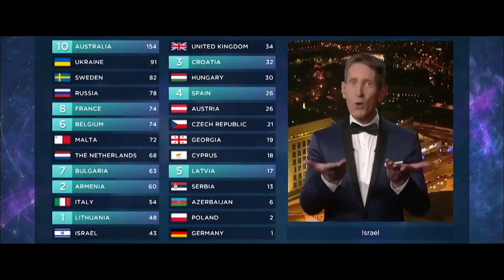EUROVISION: A Decade of Heroes | GRAND FINAL (Voting Closed) | Edition 3 | OUR ESC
This is a recap of the 26 songs performing in the Grand Final of EUROVISION: A DECADE OF HEROES (Edition 3).

- Vote for your 10 favourites here: (Voting Closed)
- Voting is open for 48 hours.
- Voting more than once will result in all your votes automatically deleted.

How was the voting split? Youtuber Jury (50%) + YOUR voting simulation (50%).

Grand Final:

🇦🇱 Albania: Rona Nishliu - Suus (2012)
🇦🇺 Australia: Kate Miller-Heidke - Zero Gravity (2019)
🇦🇿 Azerbaijan: Farid Mammadov - Hold Me (2013)
🇧🇾 Belarus: ZENA - Like It (2019)
🇧🇪 Belgium: Sennek - A Matter Of Time (2018)
🇧🇬 Bulgaria: Kistian Kostov - Beautiful Mess (2017)
🇨🇾 Cyprus: Ivi Adamou - La La Love (2012)
🇨🇿 Czech Republic: Lake Malawi - Friend Of A Friend (2019)
🇩🇰 Denmark: Rasmussen - Higher Ground (2018)
🇪🇪 Estonia: Elina Born & Stig Rästa - Goodbye To Yesterday (2015)
🇫🇮 Finland: Softengine - Something Better (2014)
🇫🇷 France: Amir - J’ai cherché (2016)
🇬🇪 Georgia: Nina Sublatti - Warrior (2015)
🇮🇸 Iceland: Hera Björk - Je Ne Sais Quoi (2010)
🇮🇱 Israel: Moran Mazor - Rak Bishvilo (2013)
🇮🇹 Italy: Il Volo - Grande Amore (2015)
🇳🇴 Norway: Carl Espen - Silent Storm (2014)
🇵🇹 Portugal: Cláudia Pascoal - O Jardim (2018)
🇷🇴 Romania: Paula Selling & Ovi - Miracle (2014)
🇷🇺 Russia: Sergey Lazarev - You Are The Only One (2019)
🇷🇸 Serbia: Sanja Vučić ZAA - Goodbye (Shelter) (2016)
🇪🇸 Spain: Miki - La Venda (2019)
🇸🇪 Sweden: Benjamin Ingrosso - Dance You Off (2018)
🇳🇱 The Netherlands: The Common Linnets - Calm After The Storm (2014)
🇺🇦 Ukraine: MELOVIN - Under The Ladder (2018)
🇬🇧 United Kingdom: Lucie Jones - Never Give Up On You (2017)

Who's participate in 'A Decade Of Heroes'?

All the countries that participated in Eurovision from 2009 to 2019, represented by one song from each country (without winning songs).